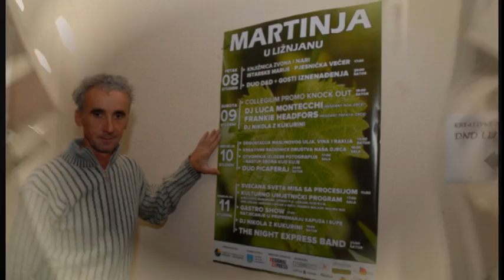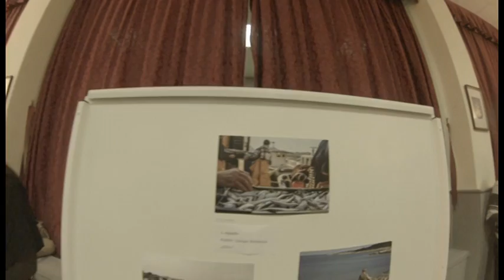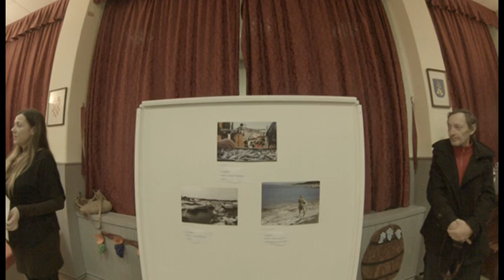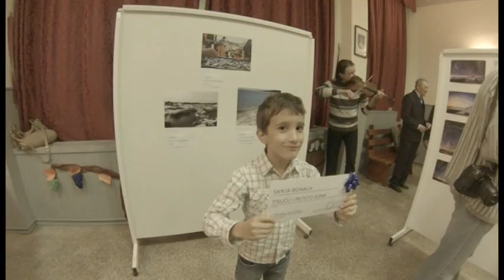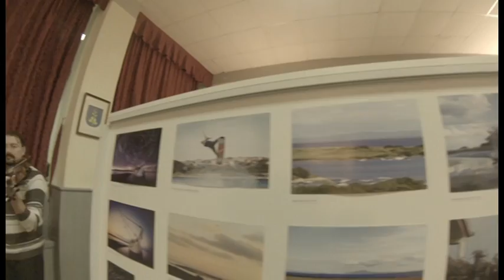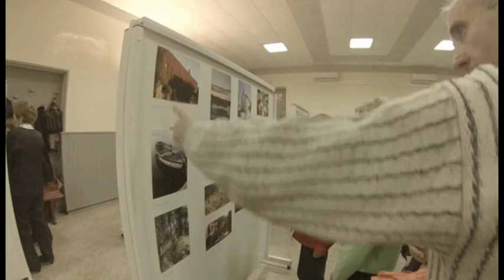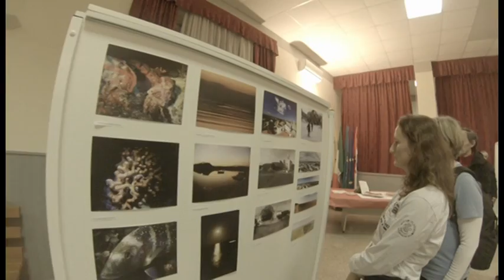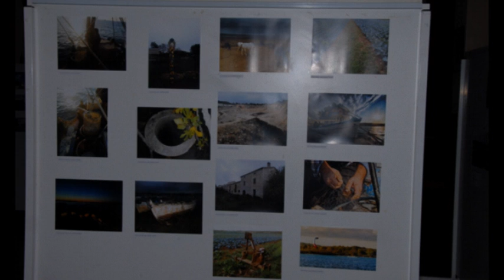Ližnjan izložba fotografija 10. 11. 2013.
Kultura